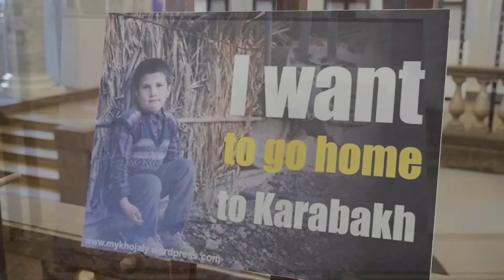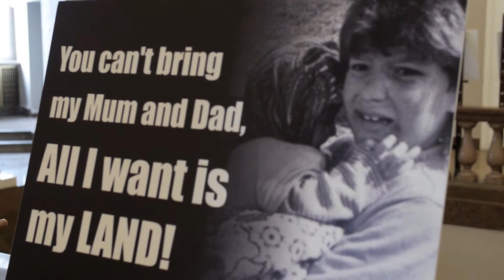„Kraujas gyvenimui“ – Chodžaly tragedijos aukoms pagerbti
Tradicinė Azerbaidžano ambasados rengiama akcija „Kraujas gyvenimui“ kasmet suburia šimtus žmonių. Ši akcija skirta įamžinti Karabacho regiono Chodžaly mieste įvykusią tragediją, kai 1992 metų vasario 26 dieną čia tragiškai žuvo daugiau nei 600 azerbaidžaniečių.